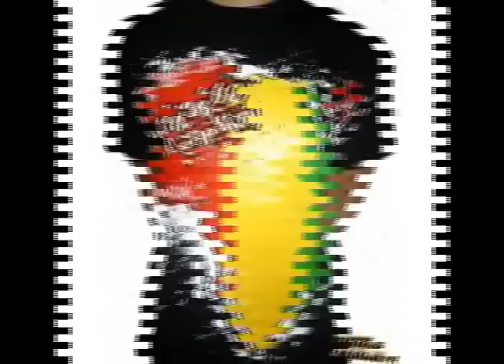Guéré Mou Soma - Takana Zion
Takana Zion - Guéré Mou Soma